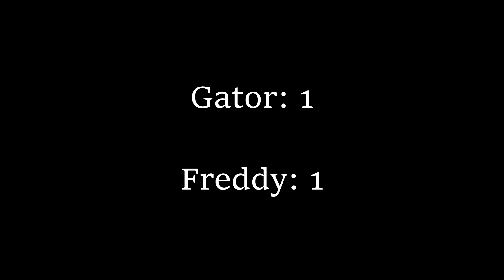Five Nights At Freddy's Security Breach Mont's Mini Golf Glamrock Freddy Vs Monty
Glamrock Freddy And Monty Play A game Of Mini Golf And one of them is a big fat Cheater.